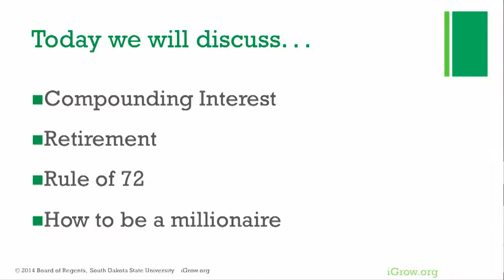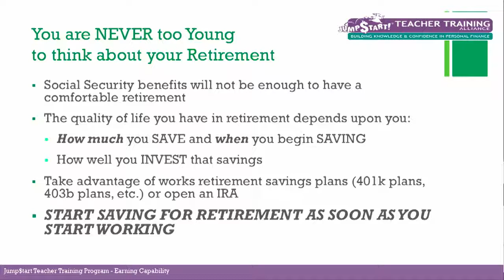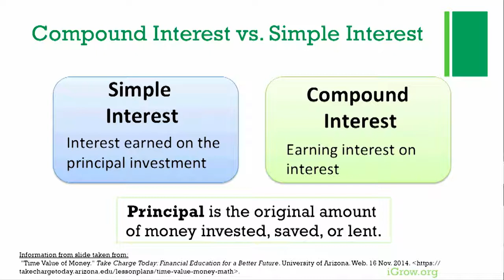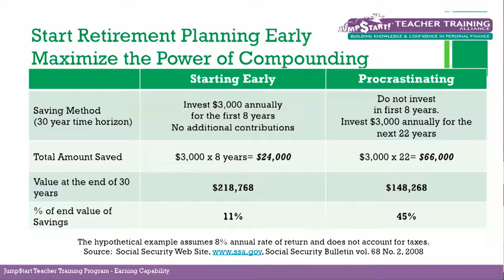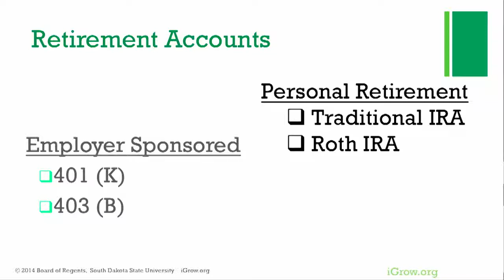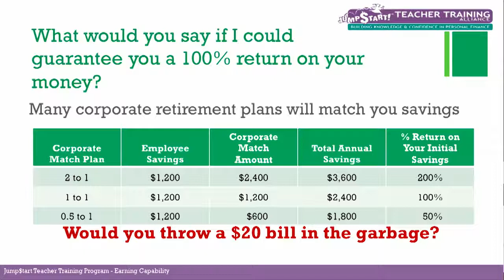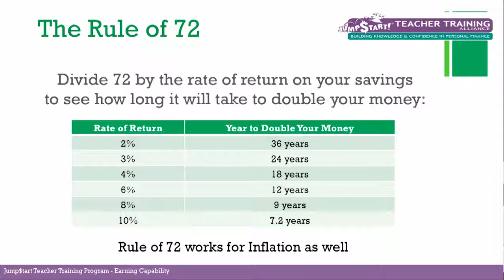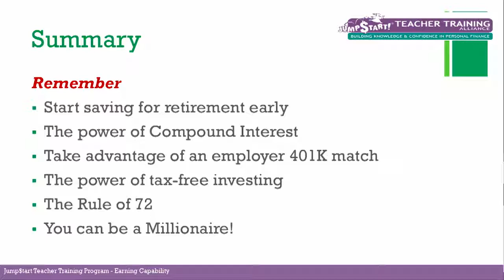Jump$tart Teacher Training: Retirement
You are never too young to think about your retirement. You should start saving for retirement as soon as you start working. This video is part a collaborative teacher training series.

Comments by Tracy Kern, Harrisburg Personal Finance Instructor.